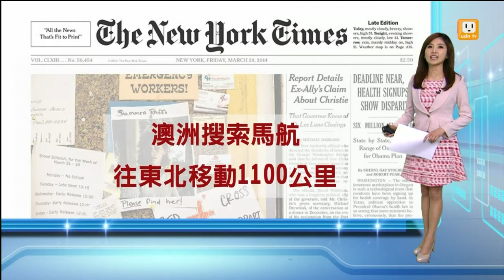【2014.03.29】讀頭條看世界 -udn tv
【紐約時報：澳洲搜索馬航 往東北移動1100公里】
【國際紐約時報：西方國家救援 支持烏克蘭政府】
【華爾街日報：西方國家擔心 俄再度入侵烏克蘭】
【華盛頓郵報：教宗會面歐巴馬 性向平等開端】
【衛報：英NHS官員爆料 衛生大臣是控制狂】完整內容 , FB , Twitter , G+